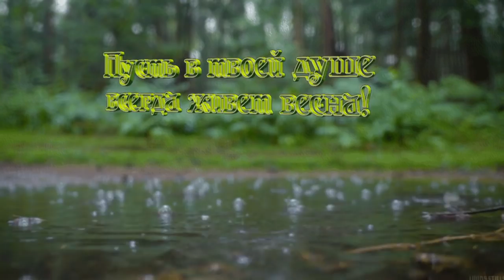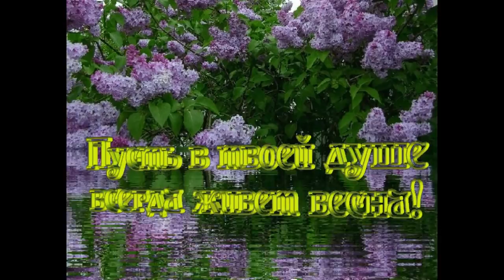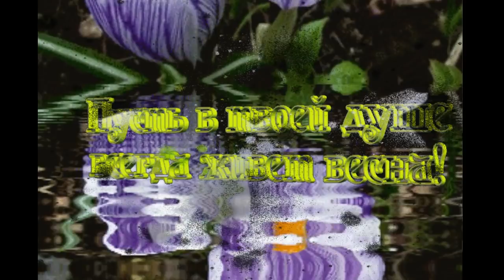ВЕСНА ПРИШЛА. ВЕСЕННЯЯ МЕЛОДИЯ ПЕСНИ ПОДНИМЕТ ВАМ НАСТРОЕНИЕ,только послушайте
Весна пришла,
Уж по ночам не те морозы,
И вот уже летит скворец
В свой домик на стволе березы…
Пришла Весна. Зиме конец!
Автор текста песни Александр Прохоров
Поет Инна Каверина